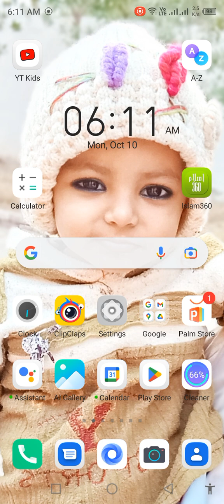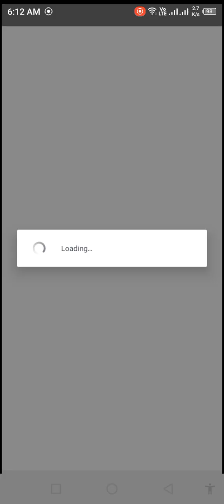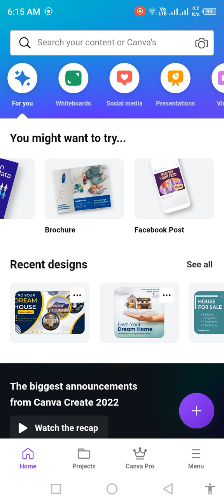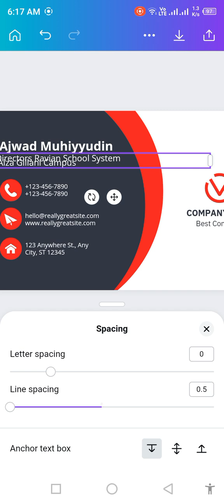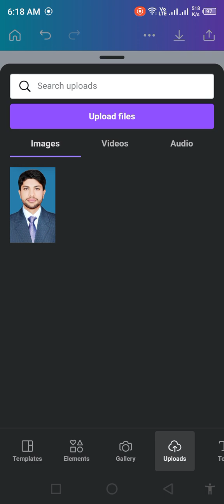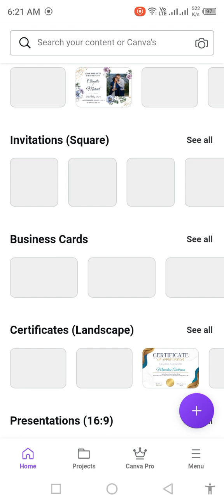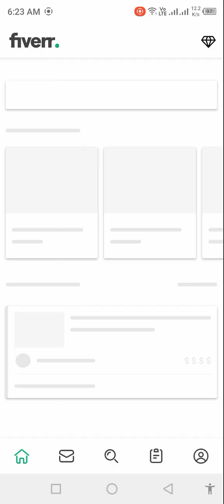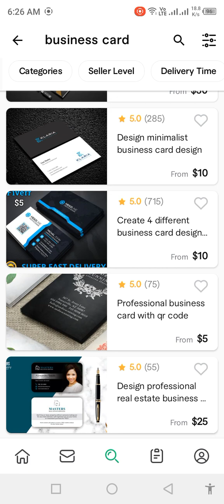How To Sign up For Canva Pro and Design Business Cards.?